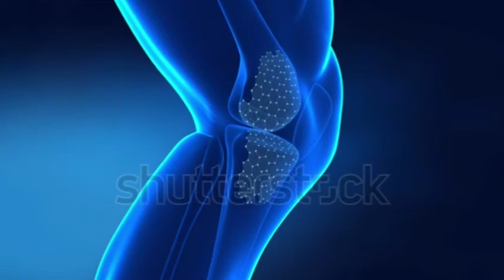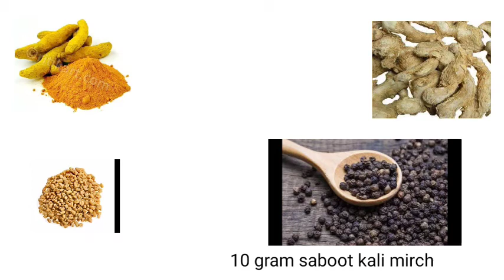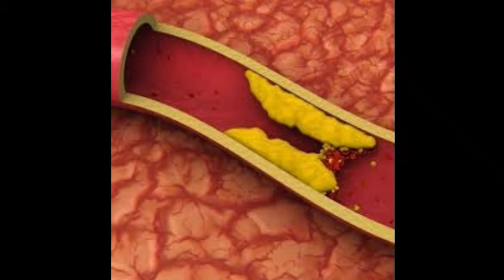शुगर घुटनों का दर्द बंद नसे बुरा कोलेस्ट्रॉल खून पतला करना || Dr Verma pisns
शुगर घुटनों का दर्द बंद नसे कोलेस्ट्रॉल बुरा कोलेस्ट्रॉल खून पतला करना